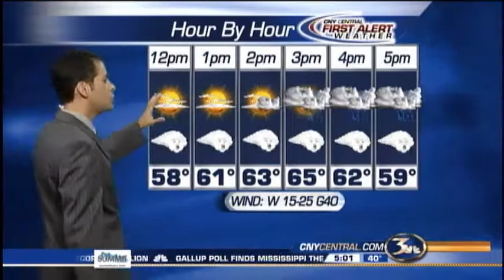Morning Weather Forecast 03-28-12